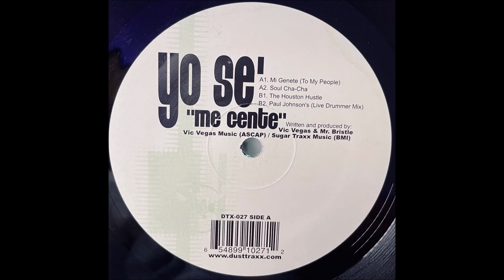Yo Se' - Soul Cha Cha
Yo Se' ‎– Mi Gente
Label:Dust Traxx ‎– DTX027
Format:Vinyl, 12"
Country:US
Released:2001
Genre:Electronic